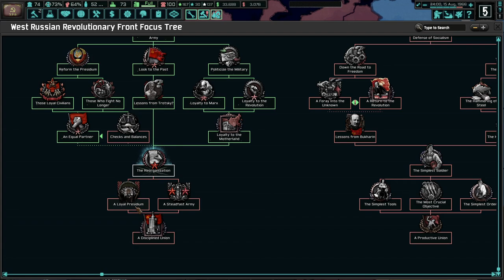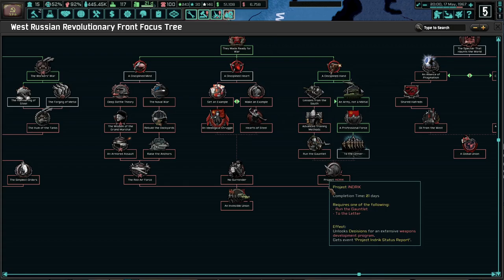Down With The West Siberia Republic! Hoi4 TNO: Last Days Of Europe, WRRF #4